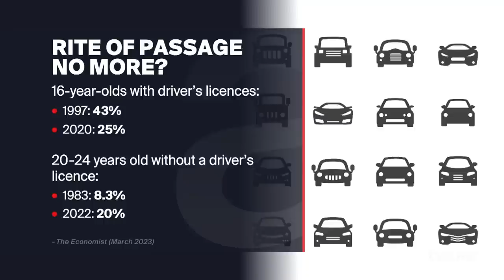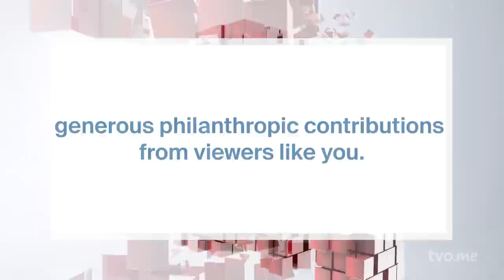Why Don't Teens Want to Drive Anymore? | The Agenda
For generations - beginning probably in the post-WW II era - turning 16 meant one thing above everything else: getting your driver's license. And while that's still true for many teens, it's apparently not the rite of passage it once was. And there may be consequences for us all because of it. To help explain why this is happening: Kylee Bowman, who leads the Youth Advisor program at the Traffic Injury Research Foundation; Constable Sean Shapiro, from the Toronto Police Service, who focuses on traffic safety education; And Teresa Di Felice, assistant vice president of Government and Community Relations at CAA, the Canadian Automobile Association, for South Central Ontario.